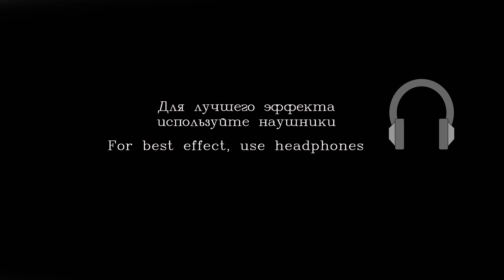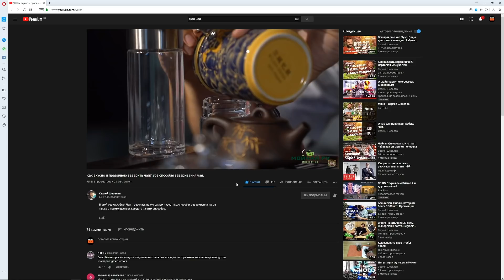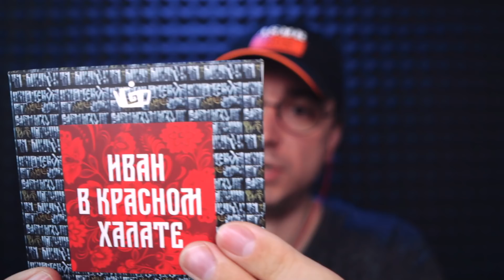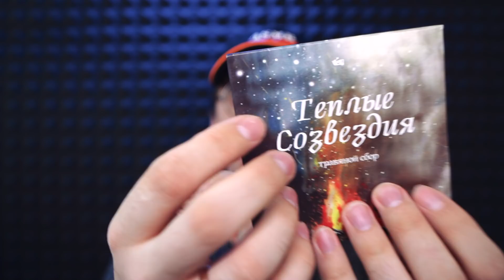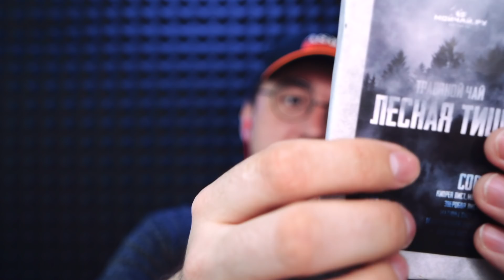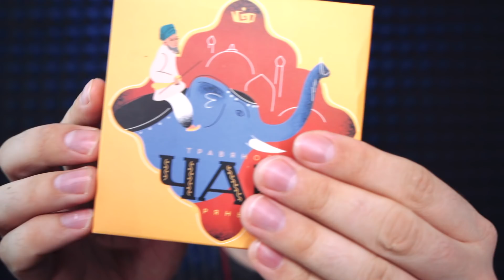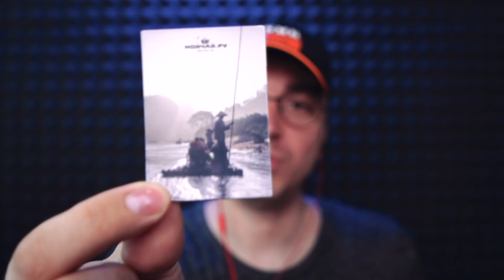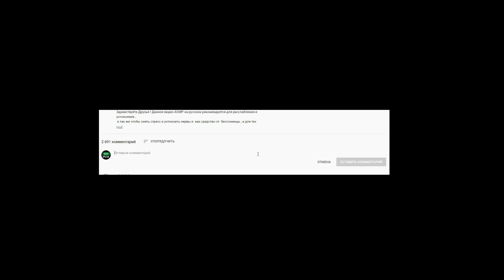АСМР Магазин Мурашек "1000 и 1 Чайная Мурашка"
Здравствуйте, Друзья! Хорошие Новости! Мы совместно с магазином МОЙЧАЙ.РУ решили сделать для вас сюрприз - разыграть 3 сертификата на покупки в магазине moychay.ru на 1000 рублей каждый! ВНИМАНИЕ - ВАЖНО! Розыгрыш состоится на стриме в четверг 9 апреля в 21:00 по МСК , для того чтобы принять участие в розыгрыше сертификатов нужно подписаться на канал Сергея Шевелева , победителей будем определять рандомно с помощью Nightbot ! Успехов !

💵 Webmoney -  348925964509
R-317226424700